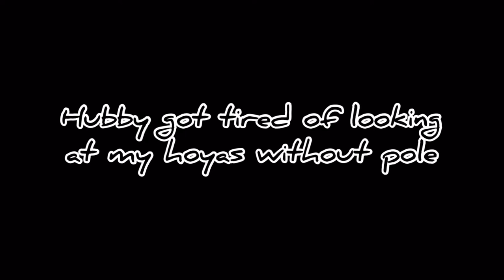How to put a Pole in your Hoya //hubby’s vlog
So now hubby is a vlogger.. sort of! 😅😅😅
He will show you how to sort our your hoya and how it is done.

Musician: @iksonofficial